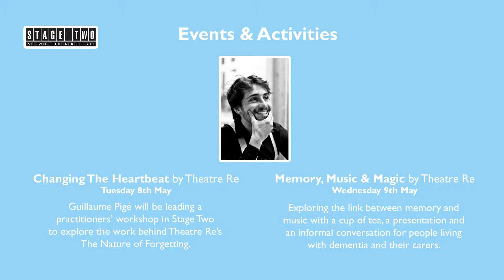Creative Matters | Caring for Dementia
During the month of May, our Creative Matters season aims to turn the spotlight on caring for people living with dementia.

Aiming to stimulate discussion through creative means, most of the programme takes place in the theatre’s Stage Two and will feature a mixture of performances, films, workshops and events.